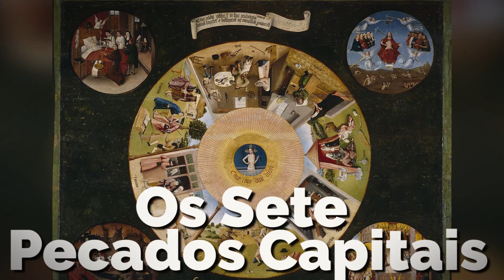HIERONYMUS BOSCH: O CRIADOR DE DEMÔNIOS | Arte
Tópicos abordados:
-Renascimento no Norte da Europa.
-Hieronymus Bosch.
-O Jardim das Delicias.

Obras recomendadas e bibliografia:

A História Ilustrada da Arte, os principais movimentos e as obras mais importantes. – Dorling Kindersley.

História da Arte – Maria das Graças Proença Vieira Proença dos Santos (Graça Proença).

Curtiu?
Quer comentar?
Bater papo conosco?